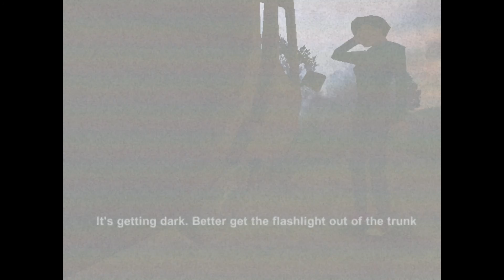Power Drill Massacre: GET DRILLED - PART 1 - Jugs Linterfins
Josh, Joe, Will, and Adam get lost in a building with some dude who likes to stick power drills in peoples necks. This is the demo of Power Drill Massacre!

*Special Thanks to My Patrons: Nathan Rymarowicz